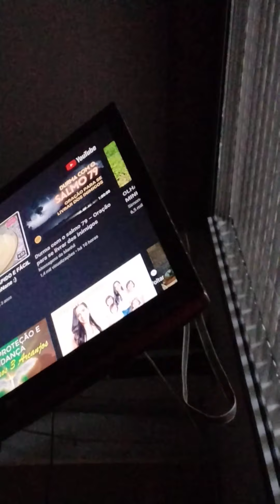Roupa mãe Internet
Esse vídeo é sobre Conteúdo.